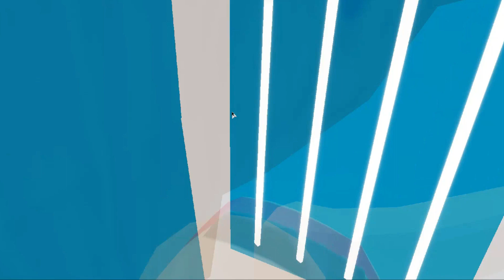Roblox - Loucuras Em Orlando - A Chegada...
Oi lelekinhos! Hoje Tivemos O Primeiro Ep De Loucuras Em Orlando! Espero Que Gostem, Com Muito Amor...

Roteiro:
Mãe: Lelek
Bebe Kakah: Kakah
Bebe Lucas: Lucas
Aeromoça: Bianca

Frutinhas-Blox-OFC-3#!/about

FAÇA O LIKE PARA SER DA FAMILIA LELEK
Like no vídeo
Inscrito no canal
Kompartilhe
E comente